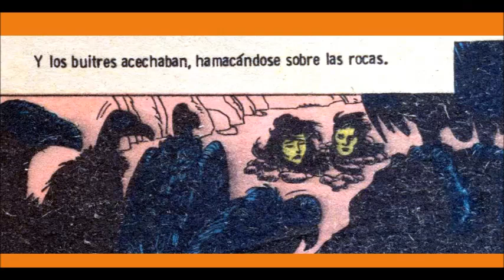DAX de Robin Wood CAPITULO 51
Robin Wood (Nippur de Lagash, Drácula, Dago) es un guionista ágil e inventivo. Rubén Marchionne (Dago, Tres por la ley, Alias Flic) es un dibujante sólido y rotundo. Dax es su gran creación conjunta y, sin duda, una de las obras más seductoras y trepidantes de la moderna historieta argentina.